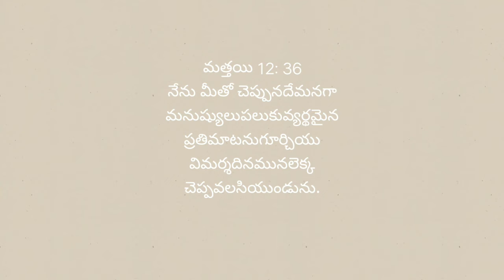todaybiblepromise దేవుని# వాగ్దానం# 10-2-22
todaybiblepromise 10-2-22